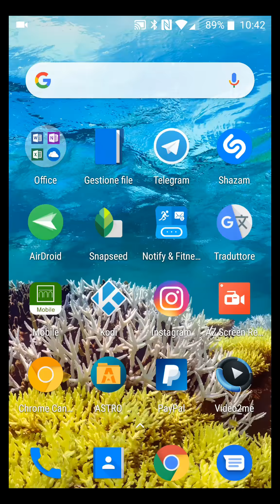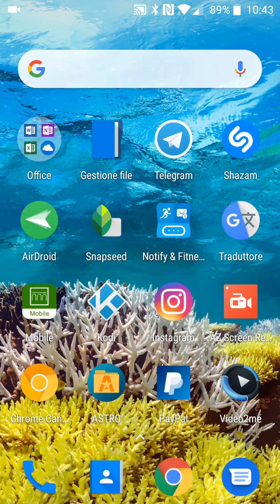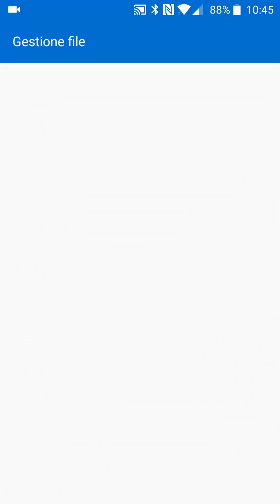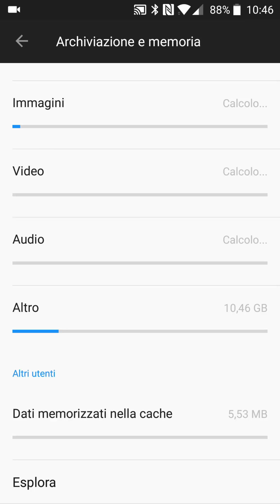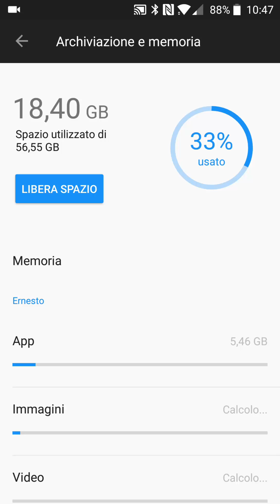Come eliminare la cache di Android per recuperare spazio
Tutorial che mostra come cancellare la cache di una singola applicazione o di tutte le app di un dispositivo mobile Android senza usare app esterne.
La guida testuale sulle info su cosa sia la  cache si può consultare in questa pagina